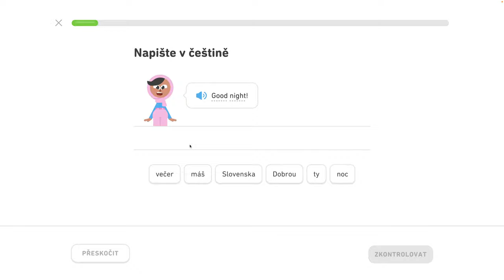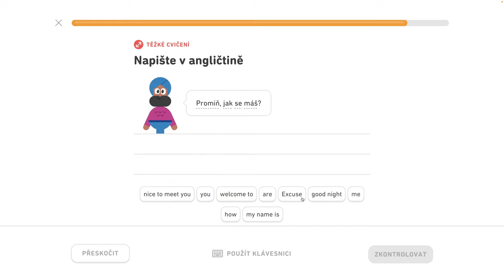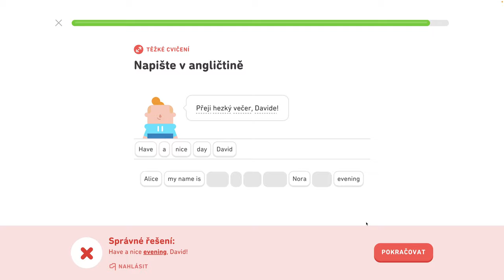🇺🇸 2. jednotka - Zoznámte sa 3/4 - Zoznámte sa